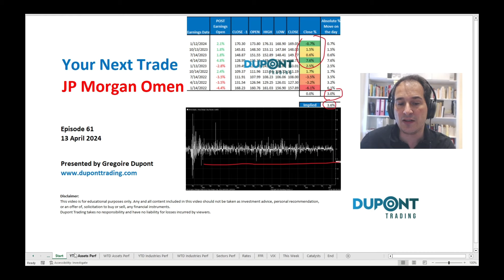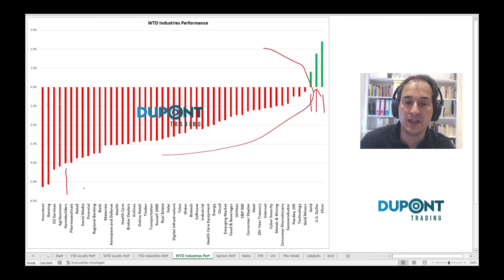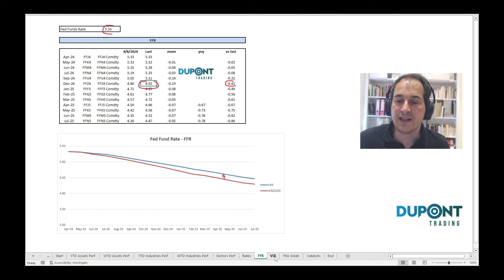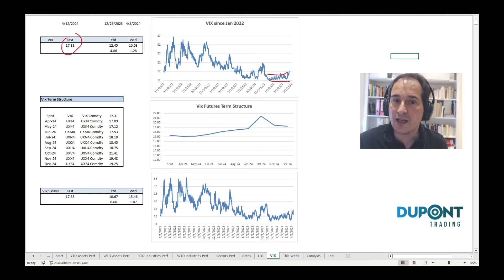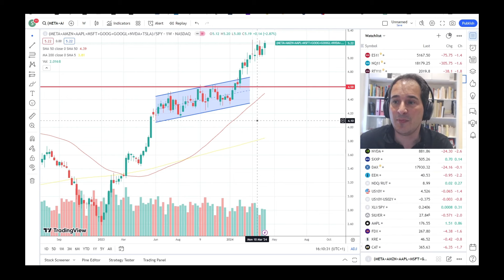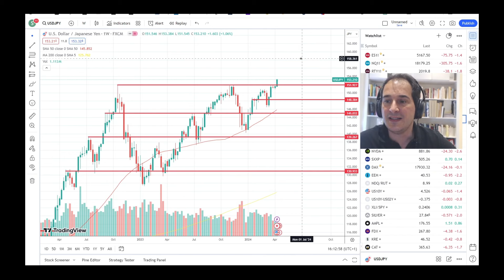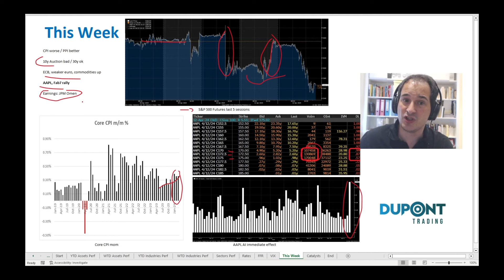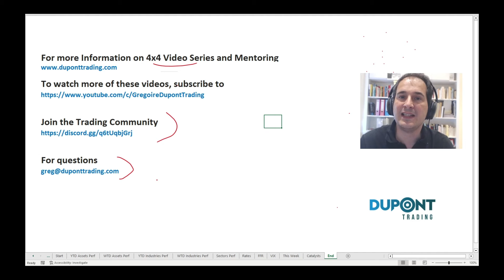Your Next Trade Ep61 "JP Morgan Omen"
In this 61rst Episode of "Your Next Trade", Gregoire Dupont discusses three topics for your Trading Idea Generation:

In this 61rst episode of "Your Next Trade", Gregoire Dupont covers recent developments in Financial Markets like: CPI vs PPI, Apple Options Play, Earnings Season with IV, Gold reversal, Fab7 outperformance, Higher Volatility...

Asset Classes Performances: (00:00)
Technical Analysis: (12:00)
Catalysts: (16:50)